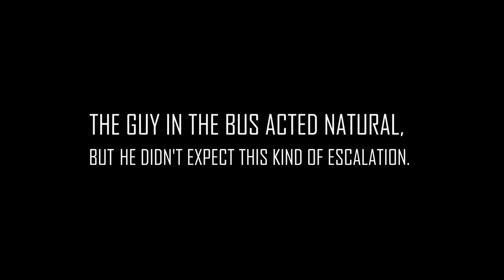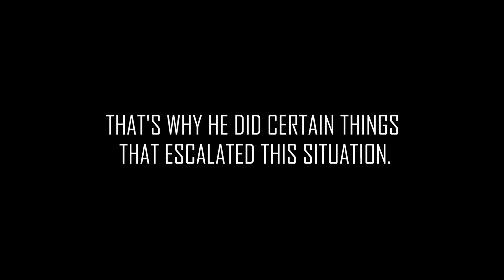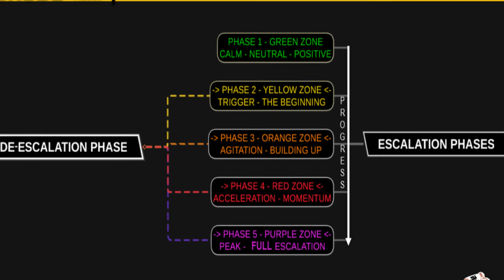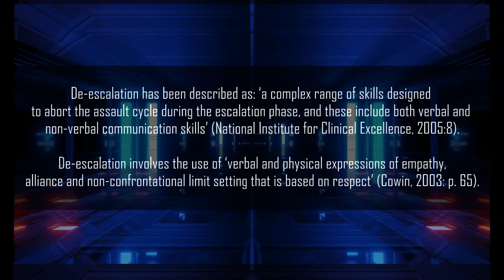Dealing with a walking time bomb - Knife threat - de-escalation | Real Violence For Knowledge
CATEGORY: Knife Violence | Analyzed Content | Explicit content 2 (scale 1-5) - Rated NC-17

How a small parking issue can escalate into a knife threat.

See an explosive frustrated man rapidly move through the stages of the escalation ladder.

In this video, I will mainly focus on the triggers causing this escalation. Some people are already on edge and a walking time bomb…they need this little resistance/frustration to react disproportionately. The guy in the van was great but you'll see that pushing people's buttons = easy.

» This video includes an escalation - de-escalation model which visualizes the stages in (de-)escalation.

*This is the first video using a different style of editing, so have a little patience…it will evolve.
BACKGROUND INFORMATION
Police name man charged after terrifying viral video knife attack in Tower Hamlets

BySam TrueloveSenior reporter
12:27, 17 DEC 2018

The knife wielding attacker jabs the window of the van with the blade

A 50-year-old man has been charged with offences relating to a shocking video which shows the moment a knife-wielding man threatens two men sitting in a van in London.

Keith Driver, of Cobden House in Nelson Gardens, Bethnal Green was charged with a public order offence and possession of an offensive weapon on Sunday (December 16).

He was due appear in custody at Thames Magistrates’ Court on Monday.

The charges relate to footage which is been widely circulated on social media, showing a man verbally abusing those in the van on Temple Street, in Tower Hamlets, east London.

The man can be seen pulling a knife from his waistband, before jabbing the blade against the driver's window.

Understandably alarmed, the two men in the van then drive off.

The Metropolitan Police appealed for help in finding the man in the video on Sunday, and he was arrested on the same day.

A spokesman for the force said: "A 50-year-old man of Nelson Gardens, E2 was charged on Sunday, 16 December with a s4 public order offence and possession of an offensive weapon.
"He will appear in custody at Thames Magistrates' Court on Monday, 17 December.